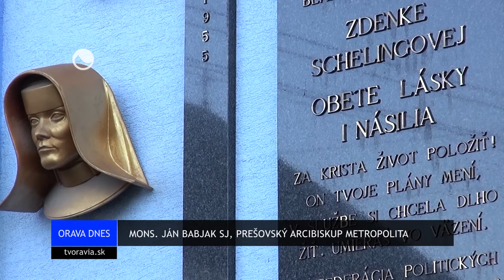ORAVA DNES - Správy zo dňa 04.08.2015